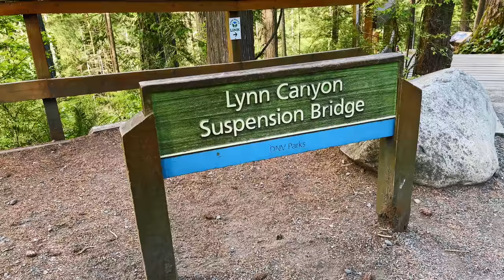Cute beagle meets the grandparents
We traveled to my home town of Vancouver, British Columbia, where Oliver met my parents (his "grandparents") for the very first time! Watch as Oliver goes to the beach in Vancouver and makes some new friends!